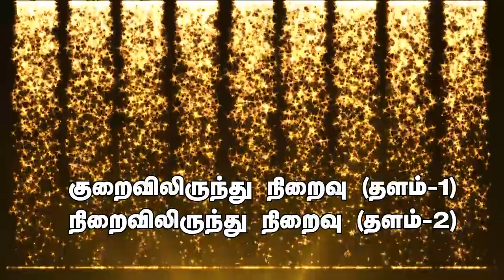Clippings -குறைவிலிருந்து நிறைவு (தளம்-1) நிறைவிலிருந்து நிறைவு (தளம்-2)(1-10-19)Bro.D.J(MP1910)